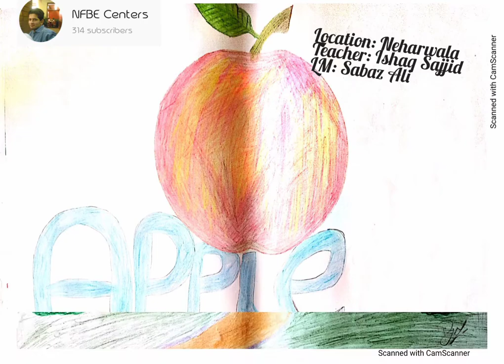Great job by great talent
Talented girl of 2nd Class, Bakhtawar Bibi from Neharwala, Arra Jaffar, Kot Chutta Dera Ghazi Khan under the kind supervision of Teacher Ishaq Sajjid and Literacy Mobilizer Sabaz Ali.
This is Accelerated Education Project under supervision of United Nations International Children Education Fund (UNICEF).